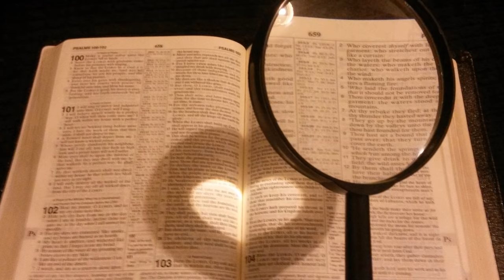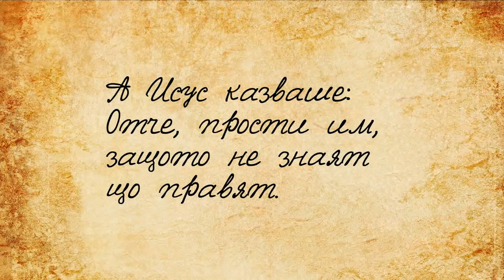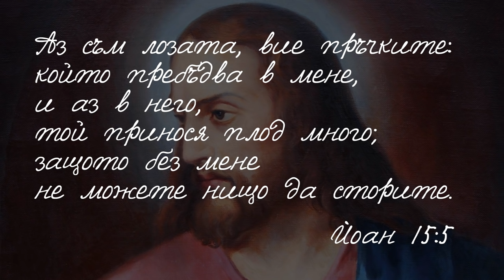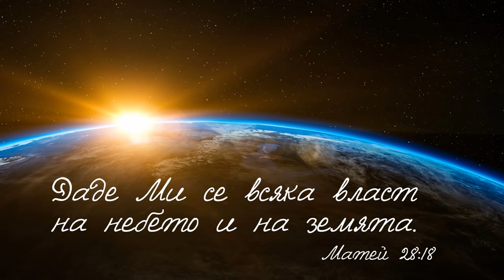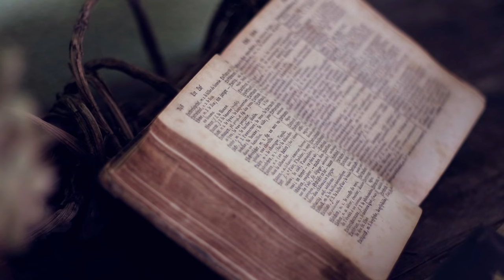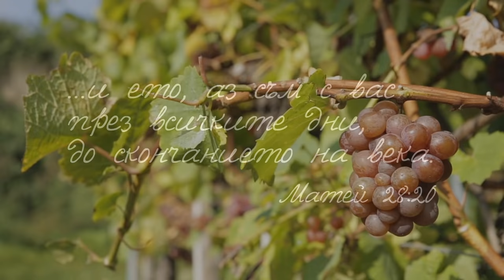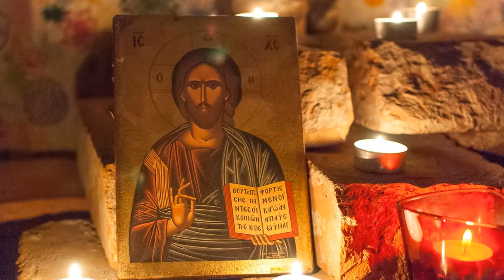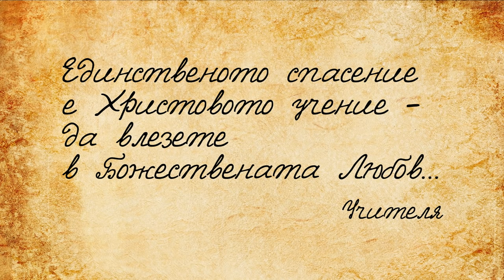Учителя за Христа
Филм с прочит на цитати от Учителя Беинса Дуно за Христос, Второто пришествие, Христовото учение и Християнството.

Използвани материали:

За днешната епоха, във връзка с Христа – от Учителя
За Христовото учение – мисли от Учителя Беинса Дуно
Как да направим грамадна крачка в развитието си – от Учителя
Най-хубавото качество на Христа
Учителят Говори – Христос
Учителя за бъдещата единна религия
Учителя за второто идване на Христос
Учителя за Второто пришествие на Христос
Учителя за Христа – от Боян Боев

*Здрав живот, 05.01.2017 г. Текста събра и прочете: Калоян Гичев.